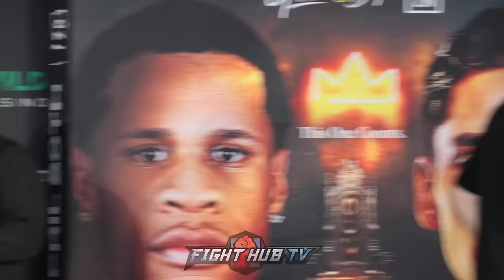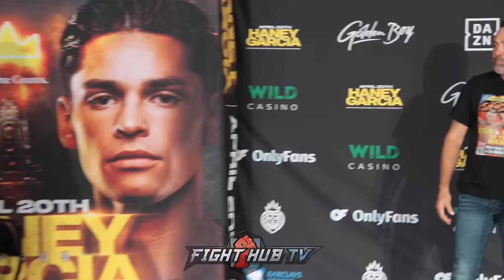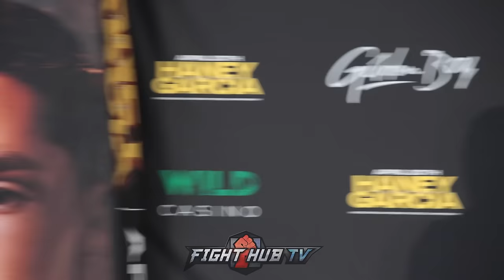Devin Haney vs Ryan Garcia • Full Card weigh in & Face off • Haney vs Garcia • DAZN Boxing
In this video we're on scene for the WILD weigh in between Devin Haney and Ryan Garcia. After Ryan Garcia missed weigh by over 3 pounds there was nearly an all out brawl after Ryan chugged a beer on the scale. What do you think of everything that went down? How do you see the fight playing out? Sound off in the comments below!

Stage Front VIP is the proud sponsor of Fight Hub TV

Stage Front VIP offers exclusive VIP packages for some of the biggest fights and sporting events in the world. International or domestic, check out the incredible VIP packages for Boxing, MMA, horse racing, soccer, and more premium events at stagefront.vip today!